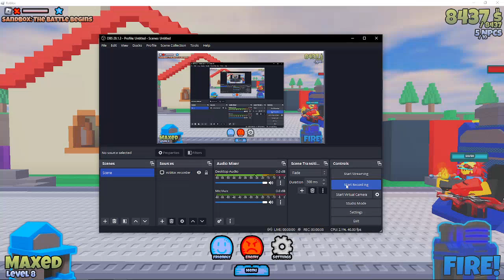5v5 #7 [The Battle Bricks Sandbox]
The Blue Team finally scores a W!